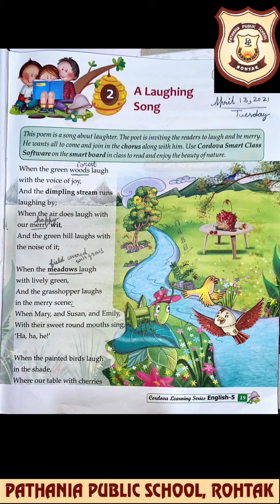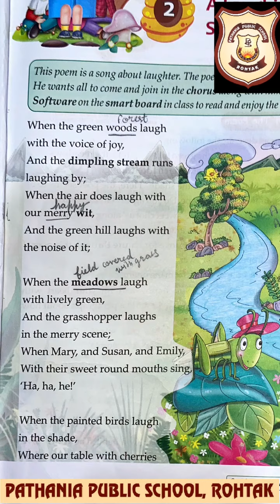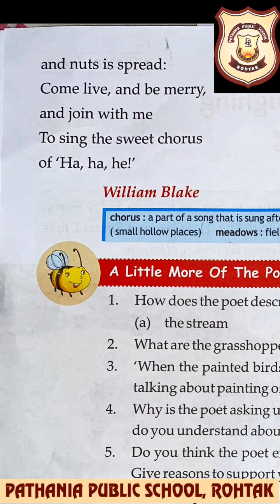Main Campus Pathania, Rohtak Class-5 English A Laughing Song